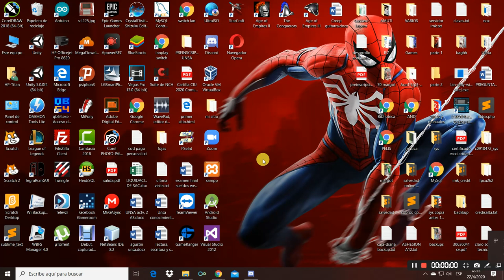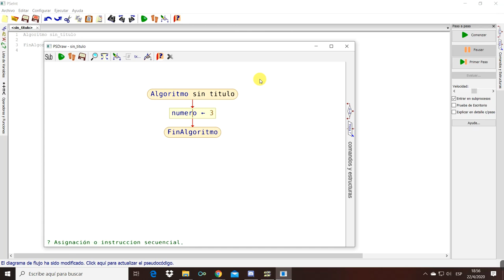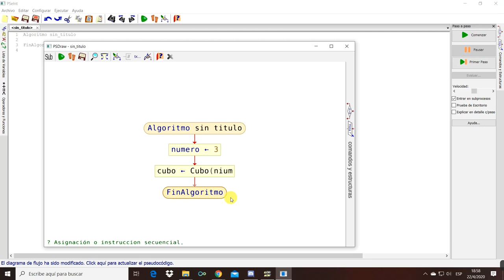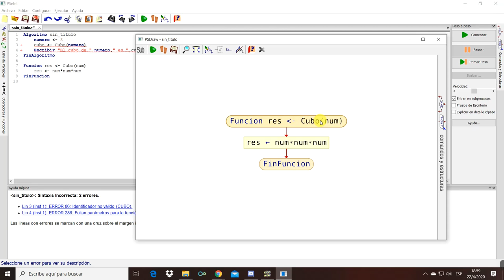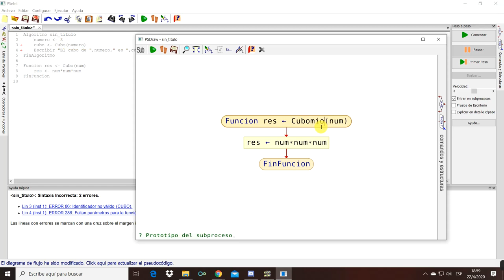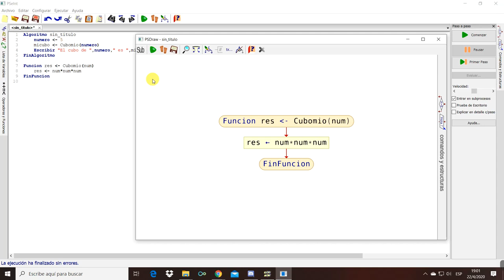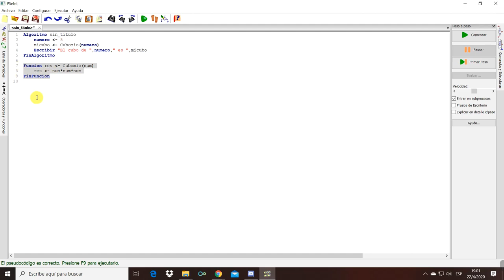11 PI funciones parte 3